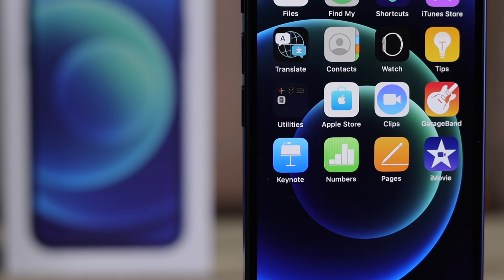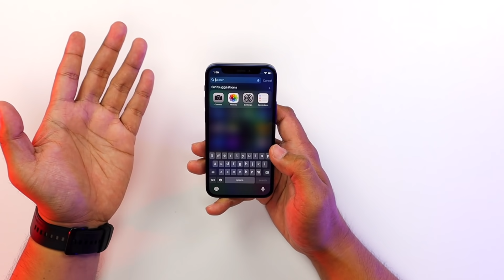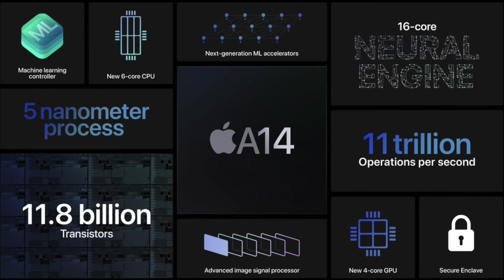TAK LA KECIL MANA IPHONE 12 MINI NI….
Thanks semua

Video Trending Malaysia:
5 Telefon Pintar Terbaik Muaz Malek Paling Tak Boleh Lupa di Wiser
9 KERETA MEWAH KINI CUMA RM50K!!!
10 KERETA SEDAP BAWAH RM30K!!!

5 telefon terbaik bawah RM600 di Malaysia (SoyaCincau BM)
5 telefon terbaik bawah RM1,200 di Malaysia (Mei 2020)
3 Gaming Smartphone Terbaik! 🔥 (Fuzz Channel)

Channel Tech Malaysia:
Amanz, Wiser MY, Fazli Halim, Taeku, Muaz Malek, Misai Gadget, Monaliza, Izami Gadget, Mohd Azizam, SoyaCincau, SoyaCincau BM, KLGadgetGuy, Smashpop, Paanhanztech, Fuzz Channel, TekGila, Racun Tech, LowYat TV